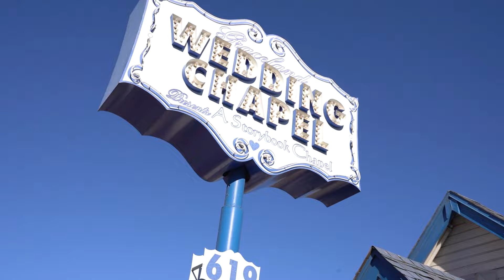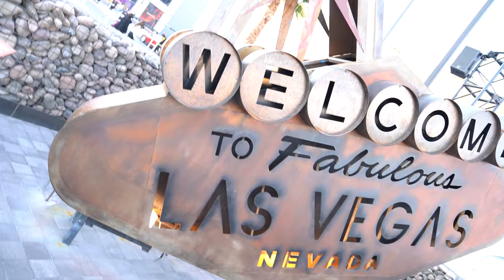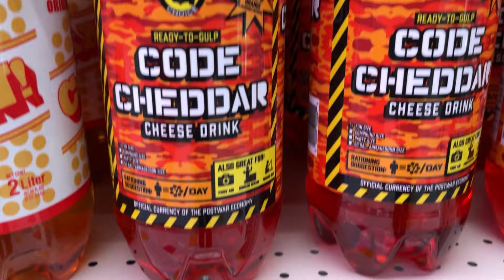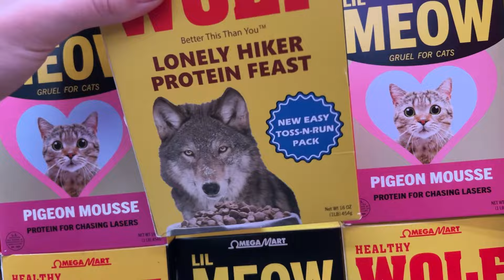Atrapado En El Supermercado Del Area 51 Durante 24 Horas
⚠ ADVERTENCIA ⚠
Por favor ten cuidado; bajo ninguna circunstancia cualquiera de nuestros espectadores debe replicar o intentar cualquier actividad, truco, desafío o broma en nuestro contenido. Todas las actividades, acrobacias, desafíos y bromas son realizadas por profesionales capacitados en un entorno controlado y son solo para fines de entretenimiento. De nuevo, ¡no repita nada de lo que ve en nuestro contenido en casa!